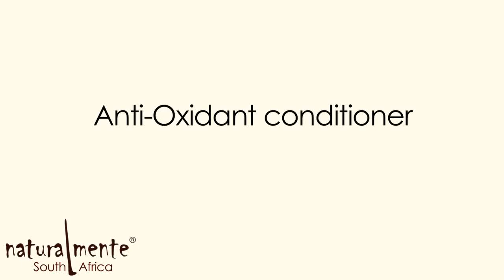Renee Potgieter talks about Naturalmente - Anti-Oxidant conditioner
Like the shampoo, it is mostly used after colour services in the salon.  It shows you the true condition of your hair.  Apply to sopping wet hair.  Activate the anti-oxidants by warming the conditioner between your hands.

Gentle Approach has been borne from the desire to uplift the South African beauty industry.  We source and import greener, more natural personal-care products of superior quality that are made by professionals and get results.  Naturalmente is imported from Italy and it is our flagship range.